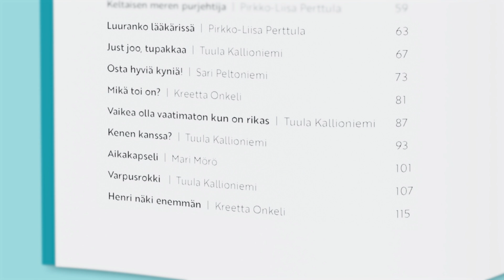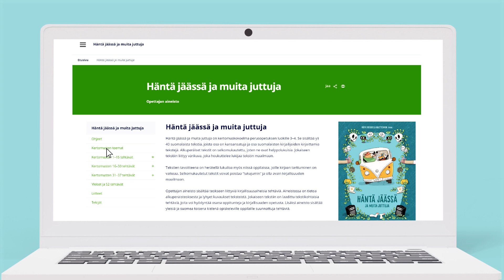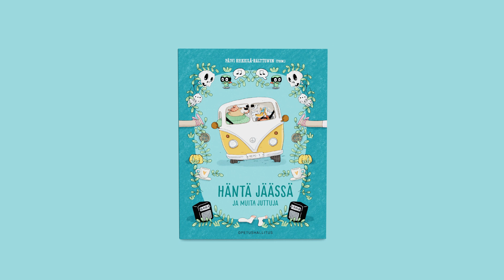Häntä jäässä -oppimateriaalin esittely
Videolla esitellään Opetushallituksen tuottama Häntä jäässä -oppimateriaali perusopetuksen vuosiluokille 3–4.